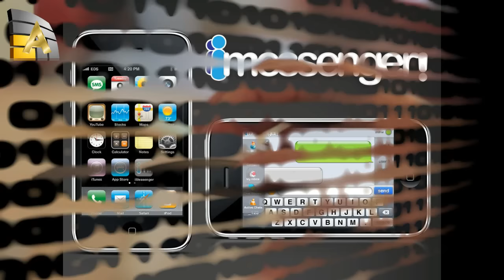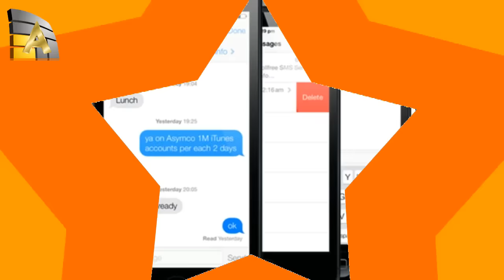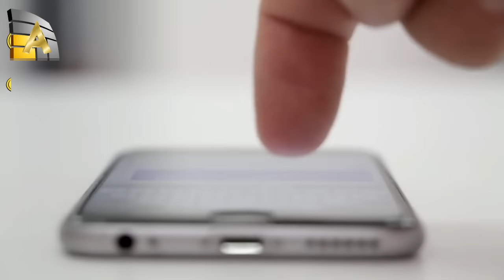Redes Sociales Apple VS Facebook una nueva alternativa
una nueva alternativa a las a las redes de mensajería instantánea actuales.

Tinta invisible, animación sobre pantalla completa, mensajes escritos a manos, nuevos emoji y mucho más. Apple ha presentado las nuevas e innovadoras soluciones de su iMessage.

Sigue lo más relevante del tema de guerra; en nuestra lista de reproducción
 tercera guerra mundial
v=cH9Foy8AzfA&list=PLLdBH5LUZGVyDIoGbtdUbSLdiIxjbGtXl
Web de noticias: